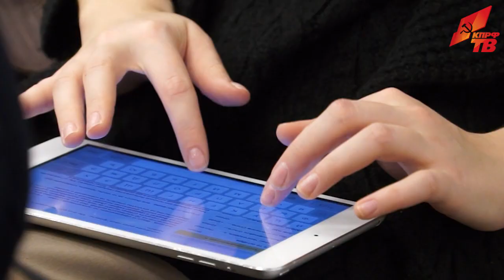«Развивать, а не воровать! Строить, а не растаскивать!»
2 ноября в информационном агентстве «Интерфакс» прошла пресс-конференция лидера КПРФ Г.А. Зюганова на тему «Накануне послания президента: взгляд КПРФ на социально-экономическую ситуацию».